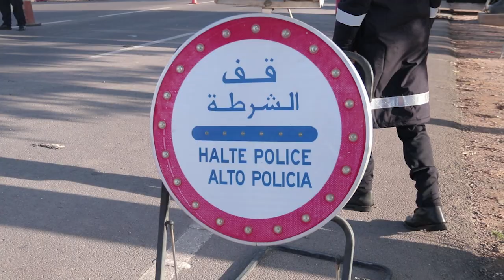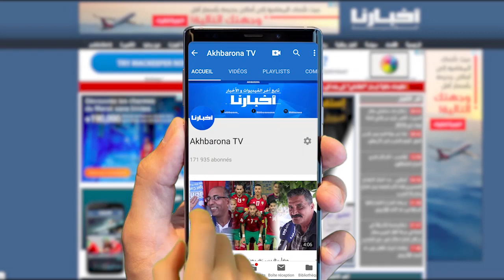بعد دخول حالة الطوارئ الصحية..شاهد إجراءات المراقبة الأمنية بالسدود القضائية